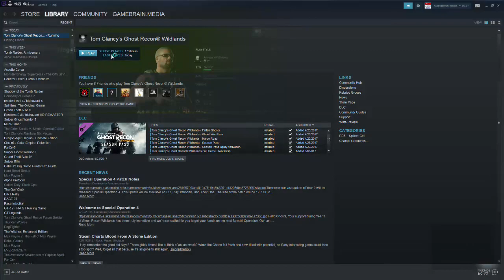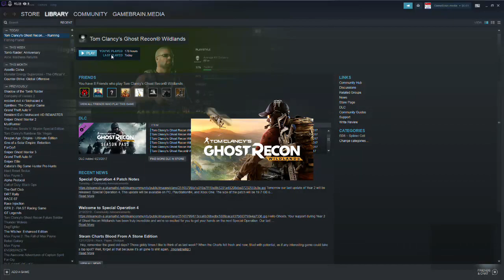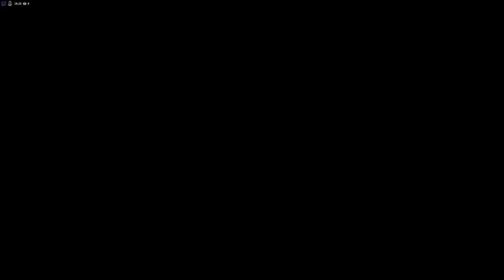Ghost Recon Wildlands 001